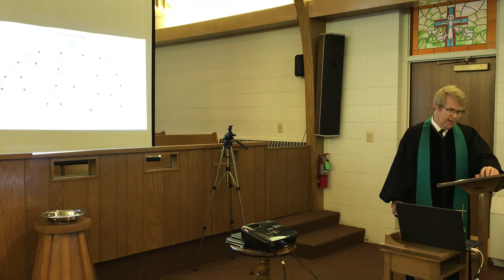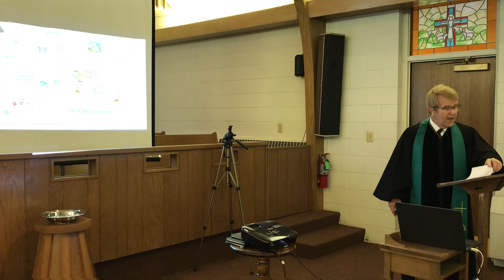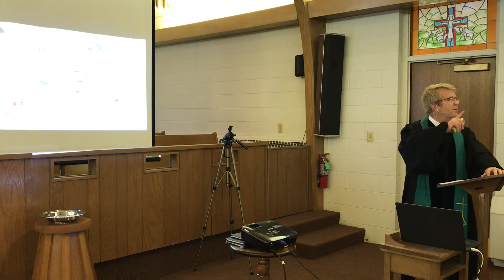Beulah Presbyterian Church 6/12/2022